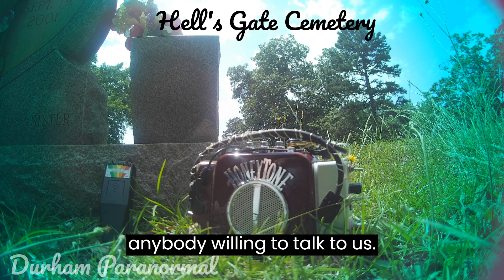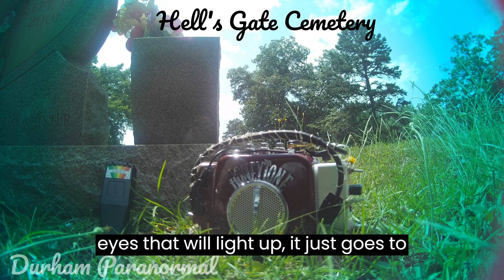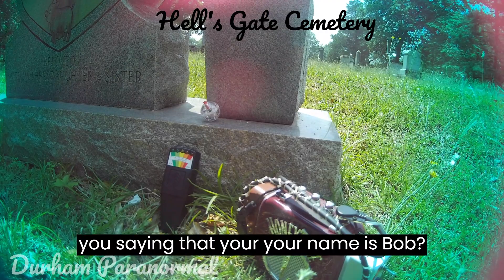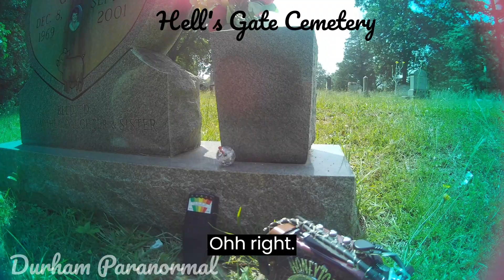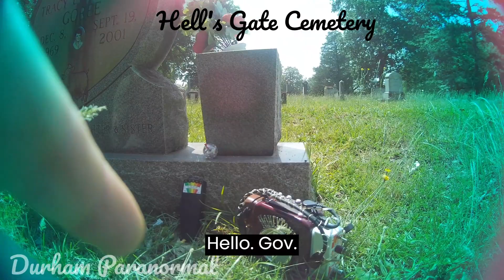Hell's Gate Cemetery Spartanburg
We stopped by to see for the first time the famous Hell's Gate Cemetery and I use my small spirit box and here are the results.